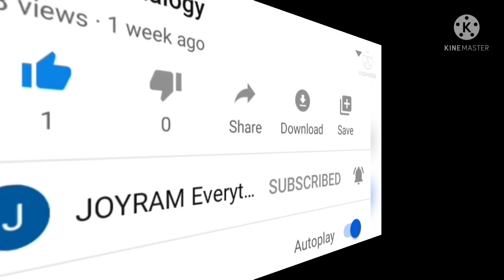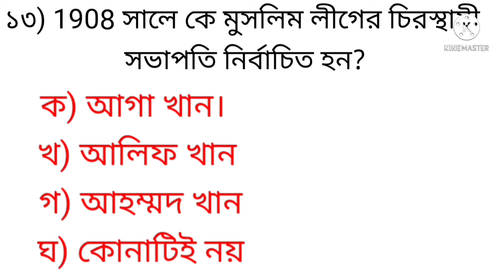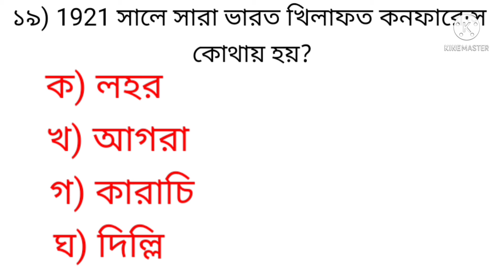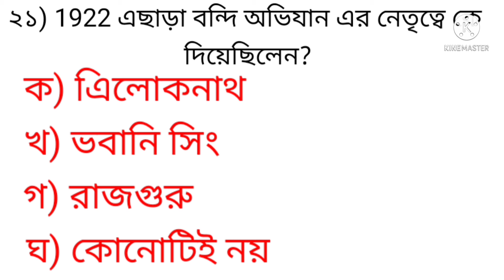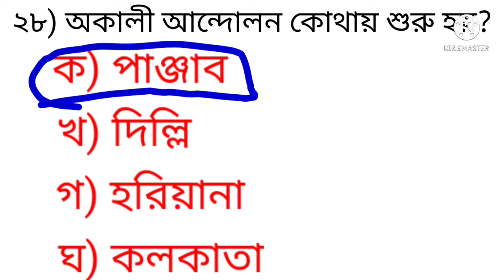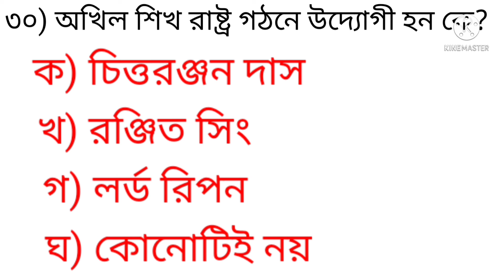History question, ইতিহাস প্রশ্নপত্র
History question,

ইতিহাস প্রশ্নপত্র

History question

ইতিহাস প্রশ্নপত্র

History question

ইতিহাস প্রশ্নপত্র

Aap log any competitive exam meri video ko follow kar sakte hai